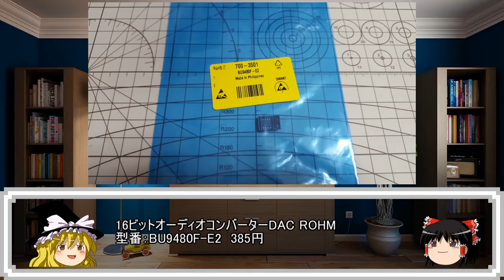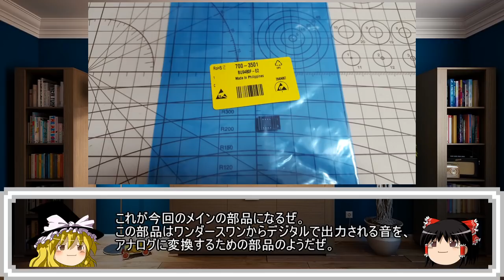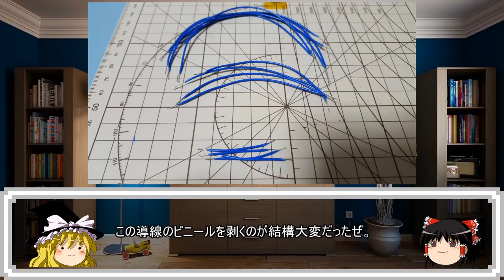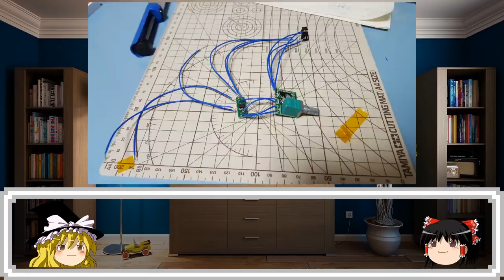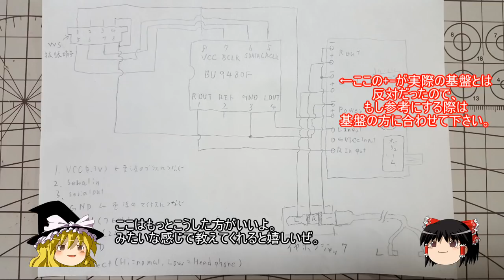【ゆっくりゲーム雑談】 ワンダースワン専用 ヘッドホンアダプタ 自作してみた Wonder Swan Headphones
ゆっくりを使用したゲーム雑談動画です。今回はうP主がワンダースワンのヘッドホンアダプタの自作に挑戦したので、ざっくりとその工程を紹介しています。かなりの素人作業なので至らない点も多いですが、暇つぶしに見ていただけると嬉しいです。

【ネット購入品紹介2 ドラえもん きみとペットの物語

スワンクリスタル　スクリーンレンズ　交換してみた

【トランスフォーマー　コンボイの謎　FC　TRANSFORMERS